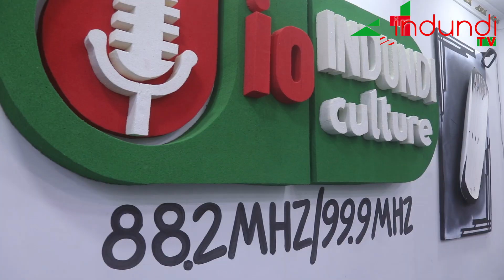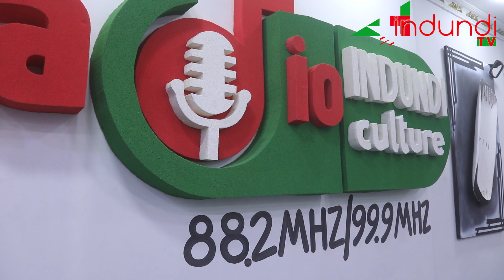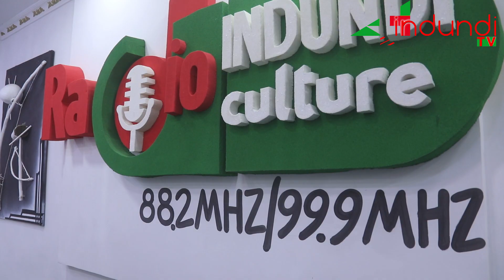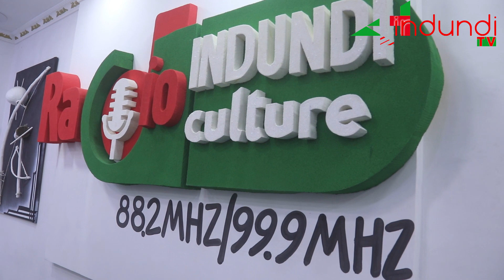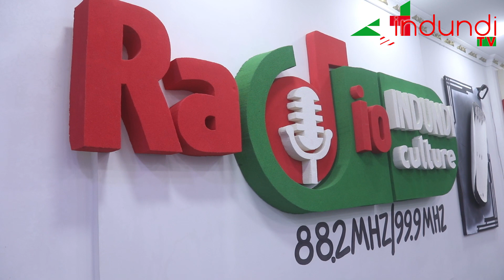Ep_6 ICO UTABONYE: Umwami Mutaga